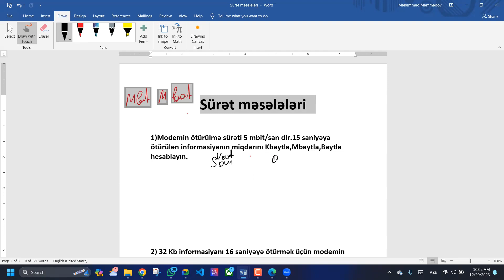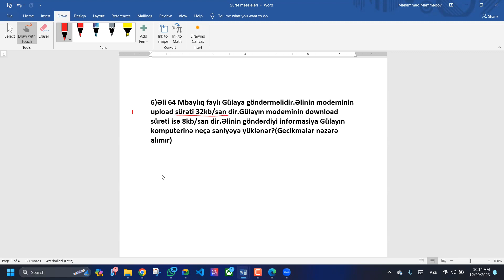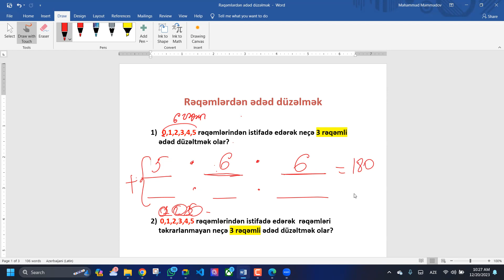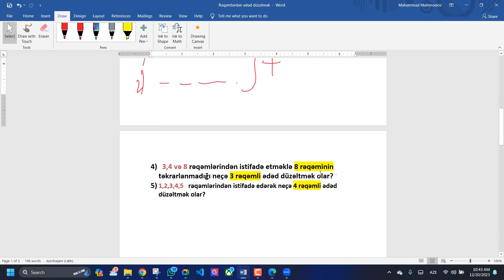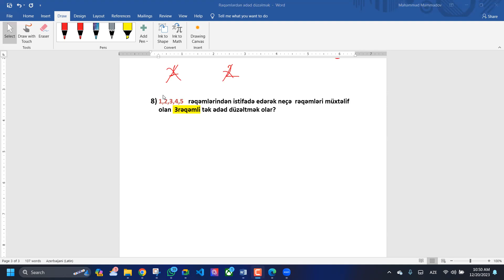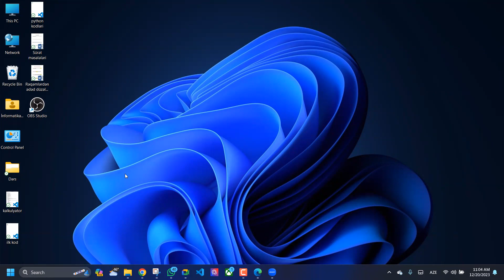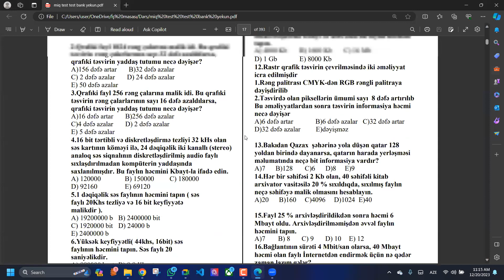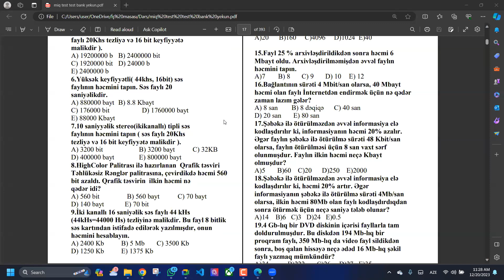Rəqəmlərdən ədəd düzəltmə və sürət məsəslələri (İnformatiklər 2)mentiq